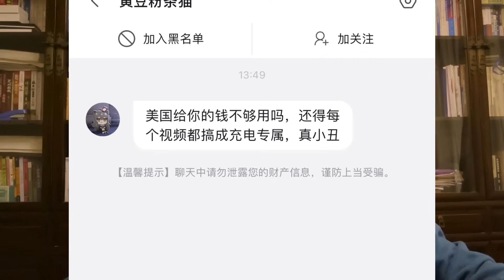今天是个大喜的日子A股居然绿了||资本市场新鲜事层出不穷||躺平叔聊资本市场